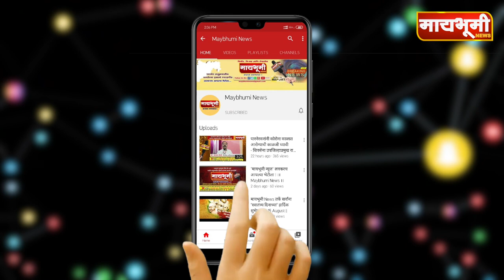पारनेर । सरपंच - उपसरपंच यांचा सप्तपदीला प्रतिसाद - ज्योती देवरे